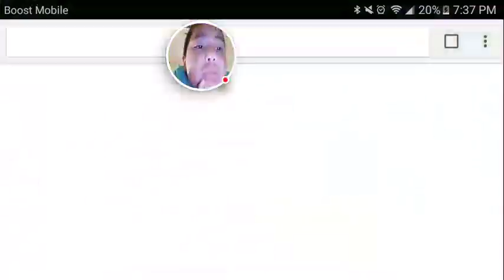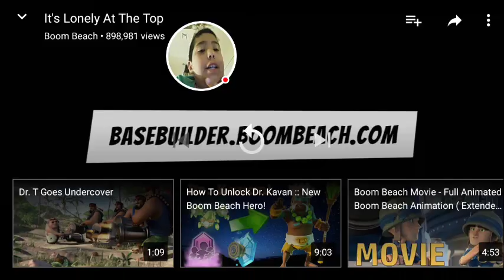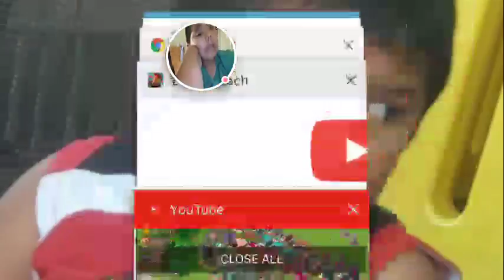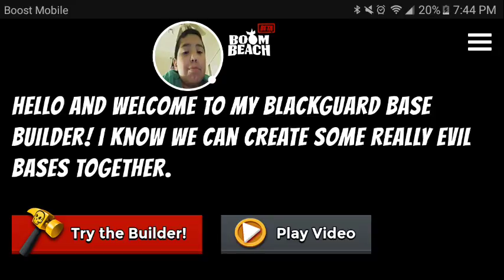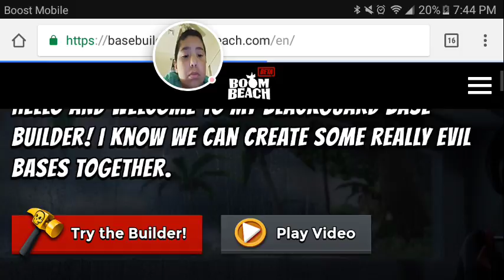Boom Beach Ep1 Pt1